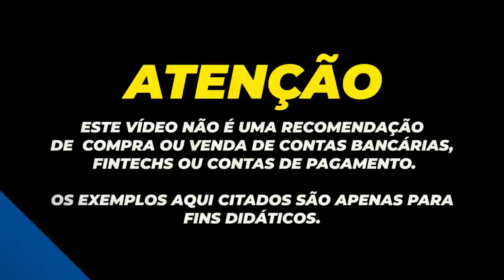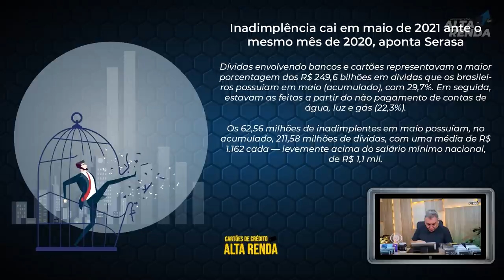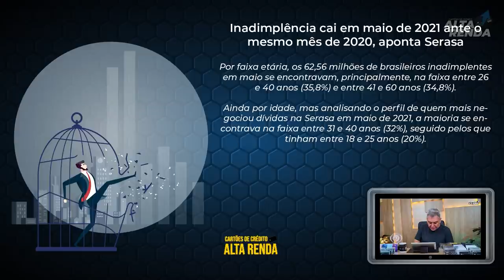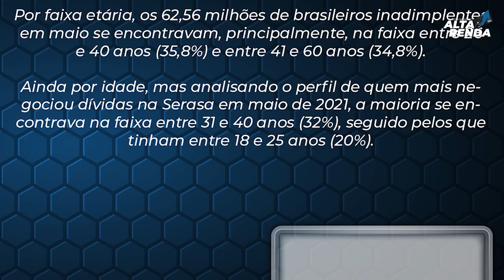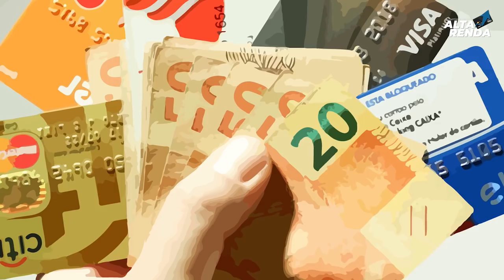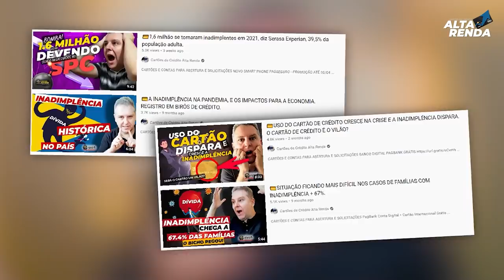💳Inadimplência cai em MAIO/21 porém o que acontece com perfil de clientes devedores?.